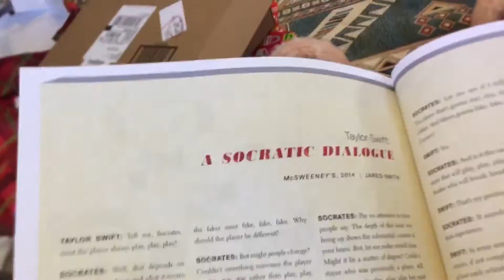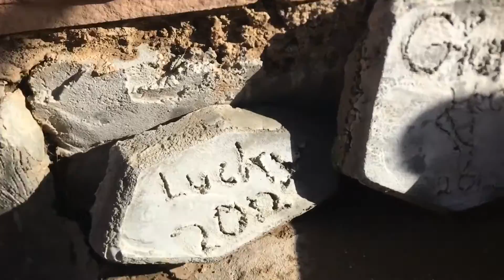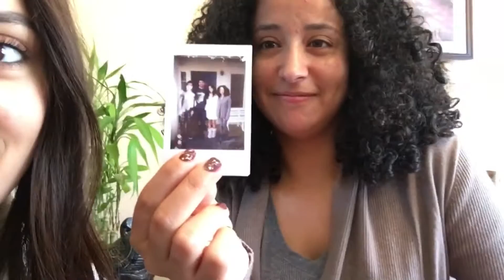CHRISTMAS DAY VLOG!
hope you all had a wonderdul christmas!